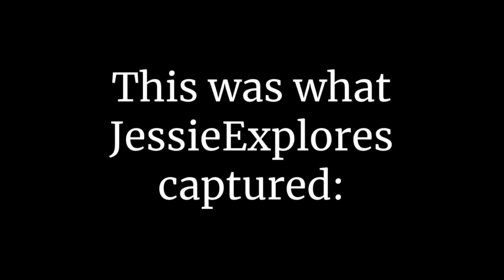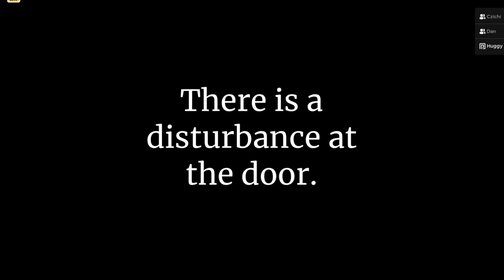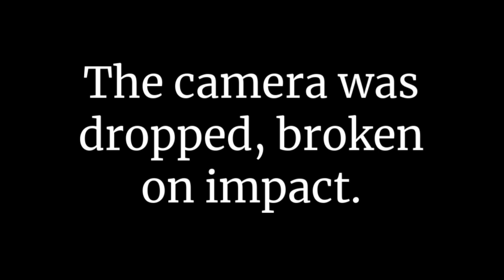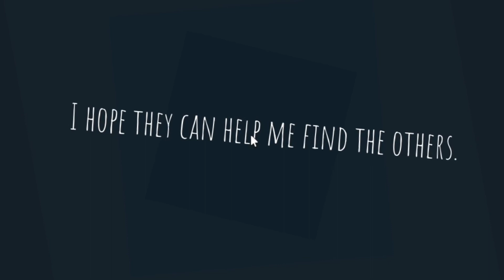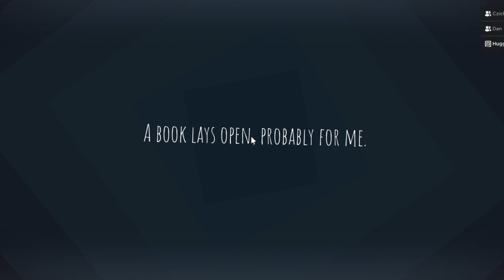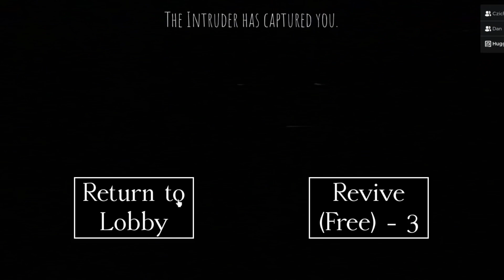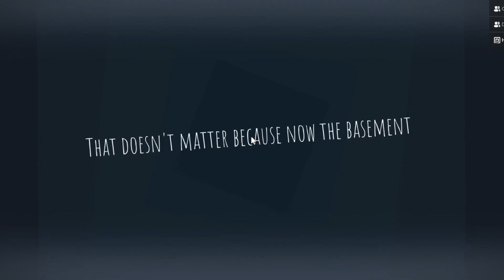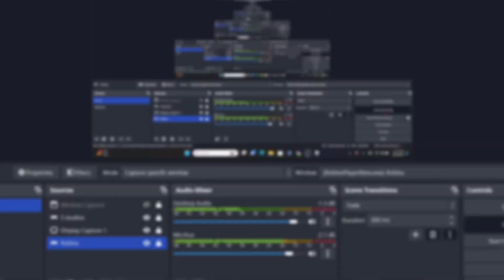Going Mentally INSANE in (The Intruder) I’m Back o.o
Been awhile glad to come back and make a fun video with my friends.